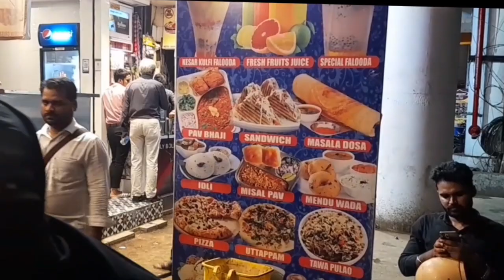SAKINAKA SHALIMAR KA SPECIAL FALOODA AND SNACKS 🥪🧋☕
falooda recipefalooda recipe in hindihomemade falooda recipeshalimar restaurantshalimar restaurant mumbaiShalimar hotel mumbairoyal falooda recipe

shalimar falooda mumbai recipe
shalimar falooda mumbai
shalimar falooda
shalimar falooda recipe